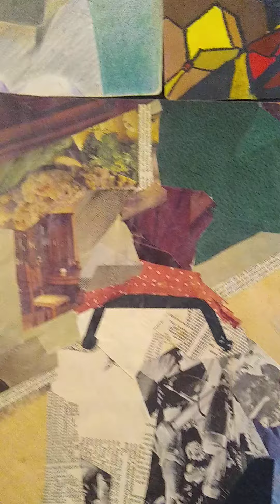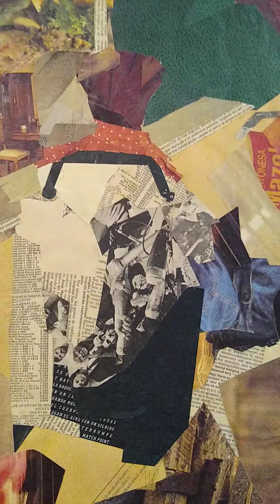Sistemas de Composicion, de hace 30 años, by Rosana Ruiz